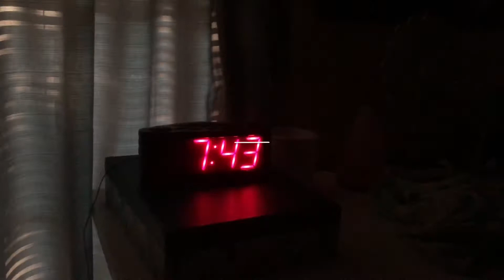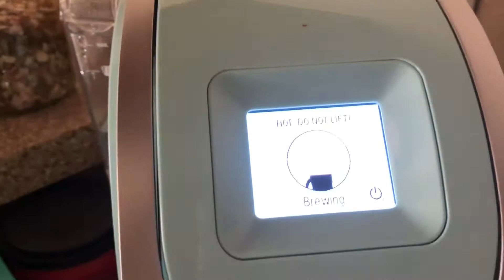Tex-Mex, Cute Dogs, & Cleaning Montages | Megan Anne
Love, Megan Anne